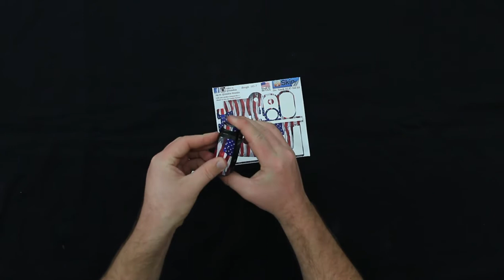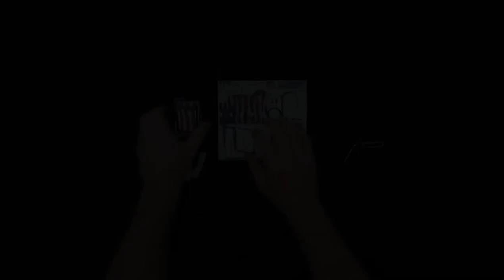Smok AL85 Alien Mini It's A Skin Wrap Kit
Its A Skin Vinyl Wrap for your Smok Alien AL85 kit.